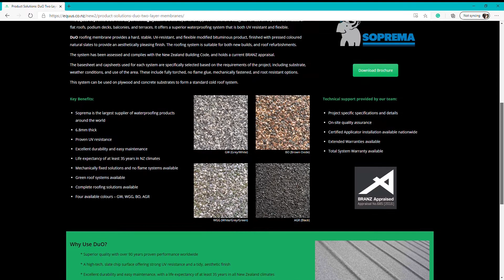EQUUS.CO.NZ New Website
Behind the scenes at Equus we have been working on a project we are really excited to announce, a brand new equus.co.nz!
Our design team has been working closely with our directors to bring our new vision to life. Our new site aligns with our updated corporate colours, has a modern feel and is designed to be used across all platforms.

It is important to us to provide a platform where viewers can see exactly who we are, what we do, and the range of solutions we can offer without the overload of technical jargon.
Some of our solutions can seem complicated, and a picture speaks a thousand words, so we have improved our platform by focusing on project images and references so you can see exactly what the finished product looks like.

With the launch of the new site also comes the launch of the new look Equus e-hub, originally launched in June this year. The e-hub is a secure place where Architects, designers and others in the industry can log in and gain access to our technical information, both standard and specific to their projects.

As always, at Equus Industries we pride ourselves on our superior customer service and technical support. Our site is an extension of that to provide you with simple information on our products.
We have provided you with an idea of how we can help you, but the real support comes from our range of technical knowledge across the team, and the assurance that you are getting the best solution, and the best installers, for your project.